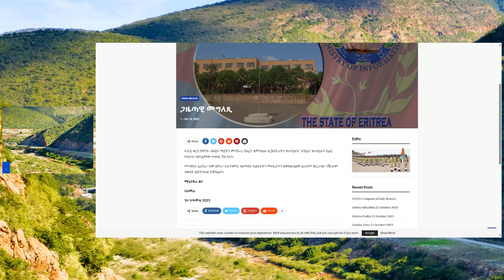ብትግርኛ እኮ ነጊሮምና ኔሮም ኣምሓርኛ ይርደአና ኮይኑ እምበር።🤔🤔